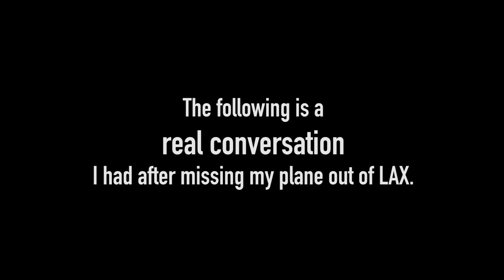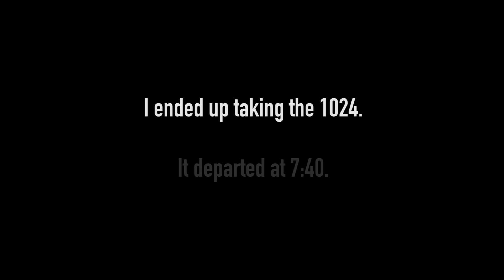That Time I Missed the Plane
This is a 100% true story. It happened at 11:35am on April 1st, 2017 in Los Angeles International Airport.

Written and Directed by Jon Bershad

Starring:
Jon Bershad
Caroline Cotter
Matthew Starr